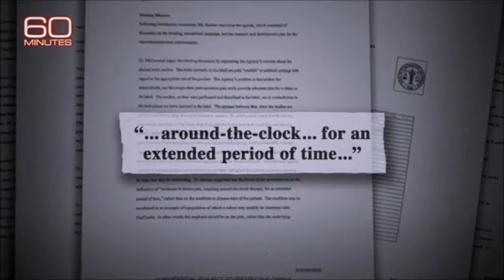John Rosa, DC at the AMI Symposium pt 1 | Ep. 69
Dr. John Rosa is on the leading edge of the fight against the opioid crisis. He is a chiropractor who is also a surrogate to the opioid task force for the White House. He has worked tirelessly to fight opioid addiction and in doing so, help fix healthcare in the United States in the process. Dr. Rosa joined AMI in San Diego for our 2019 Medical Integration Symposium.

03:24 1000 people a week die because of opioids
20:55 The only chiropractor with a seat at the table
27:32 Help be a part of the solution
38:45 It's not getting better... yet
39:39 Chiropractors are helping

Want to learn more about medical integration?

Follow AMI!